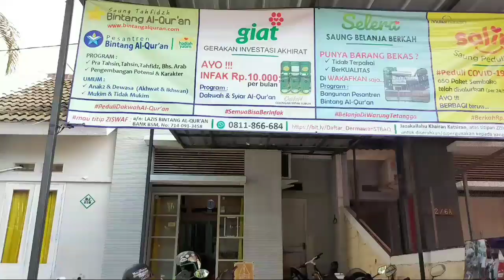Investasi Akhirat di Sini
Investasi Akhirat di Sini. Jika anda membutuhkan uang anda tersimpan kelak. Mintalah ke hana: 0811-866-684 sebuah kencleng subuh.

Bisa dikirim diakhir bulan untuk disetorkan kembali ke hana.